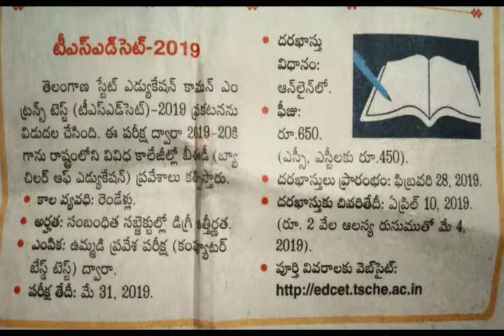టీఎస్ ఎడ్ సెట్ 2019 వివరాలు